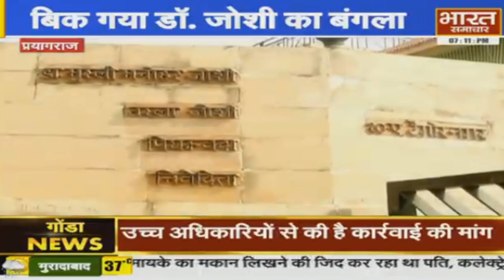Dr. Murli Manohar Joshi का Prayagraj से टूटा 60 साल पुराना नाता, बंगला भी बेचा